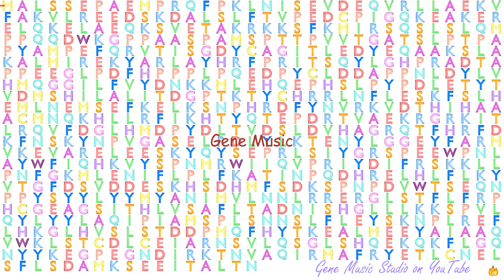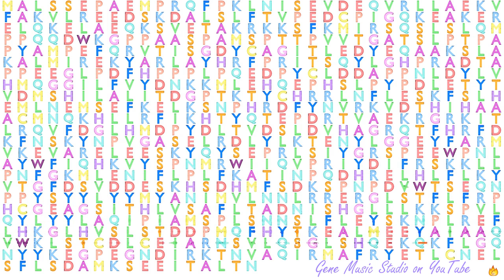Gene Music using Protein Sequence of AMPD3 "ADENOSINE MONOPHOSPHATE DEAMINASE 3"